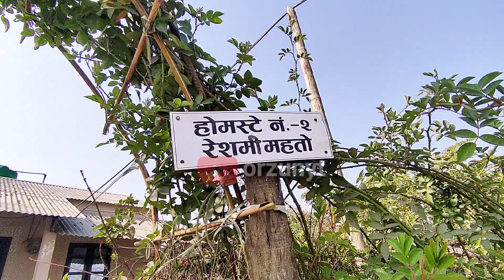Bhai Bahini ले Khola मा Malai धेरै Hasaye | Travel Vlog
Bhai Bahini ले Khola मा Malai धेरै Hasaye | Bhai ले Dami Rap गायो 😯

"Hello everyone! Welcome to my new YouTube channel. Here, you'll discover various topics related to the beauty, culture, and lifestyle of Nepal.

On this channel, I'll be sharing experiences of hidden gems, delicious food, exploring different regions, and much more. Additionally, you'll get to experience the Nepali language, culture, and folk songs.

I hope this channel brings a little joy to your life and allows you to experience the beauty of Nepal.